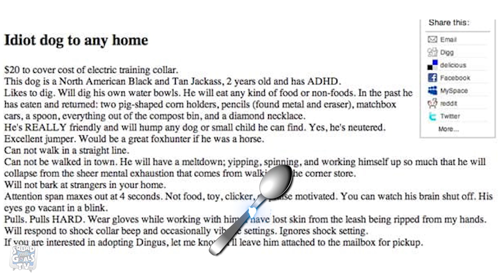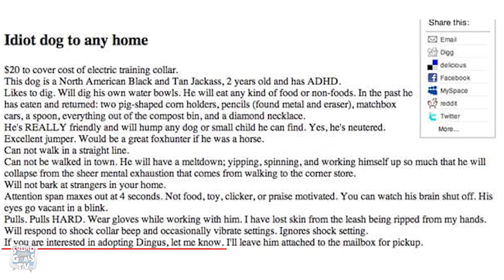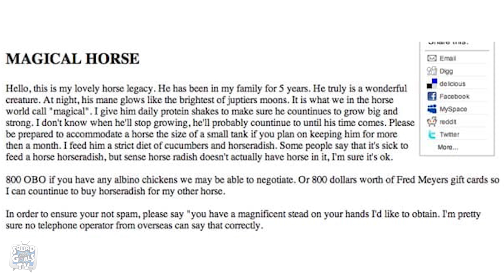FUNNIEST ANIMALS ON THE INTERNET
UHOHNICK is back with a new video! Today he discusses the funniest animals on the internet. Love animals? this one will surely give you a laugh.